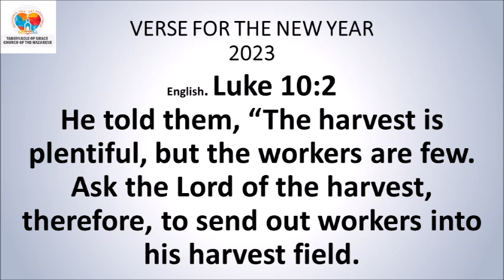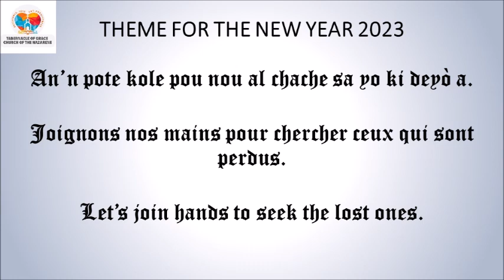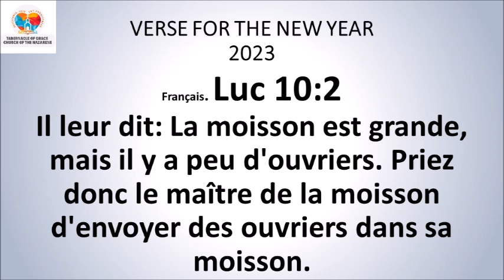DEVOSYON MATINAL / MORNING DEVOTIONAL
DEVOSYON MATINAL

Sr. Celucia Supreme (Fida)

*Efèz 6:13-14*
Se poutèt sa, depi koulye a, pran tout zam Bondye bay yo. Konsa, lè move jou a va rive, n'a ka kenbe tèt ak lènmi an. Lè batay la va fini nèt, n'a kanpe la byen fèm nan pozisyon nou toujou. Pare kò nou: mare verite a tankou yon sentiwon nan ren nou. Pwoteje nou ak jistis Bondye a tankou plak pwotèj sòlda yo mete sou lestonmak yo pou pwoteje yo.
*Panse jounen an:* Pran tout zam Bondye yo mete sou nou pouw kabab reziste ak gen viktwa sou ennmi yo.